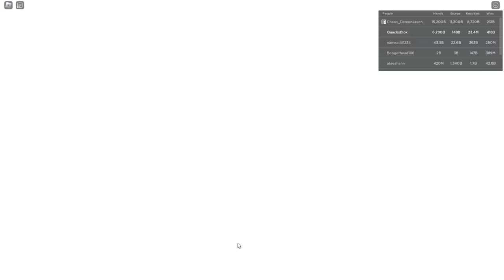I Beat Arm Wrestle Simulator as a NOOB in Roblox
I Beat Arm Wrestling Simulator as a NOOB in Roblox

I think you could say my that my biceps are MASSIVE now

quack